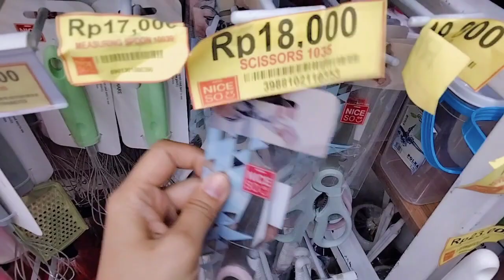hari Minggu cuci mata ke niceso Karawang .senin pagi nya beraktivitas seperti biasa nya